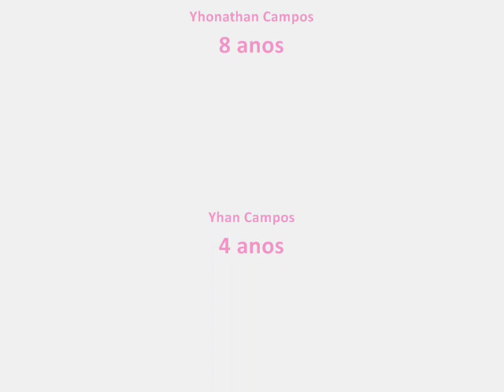Minha Vida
Quando eu vi voces